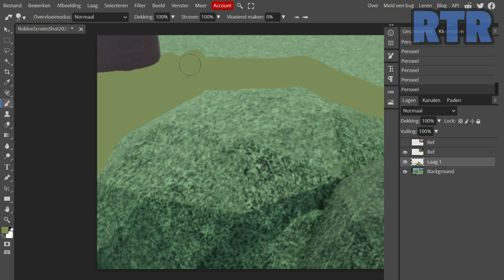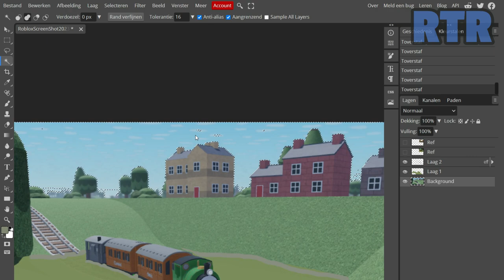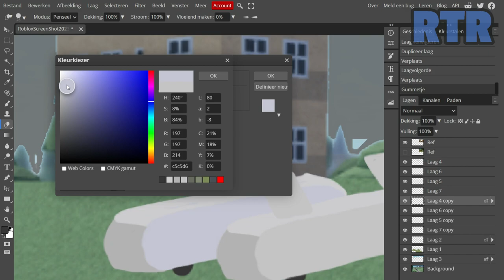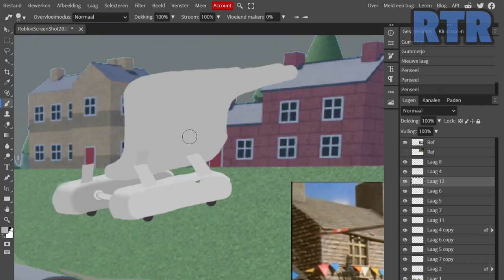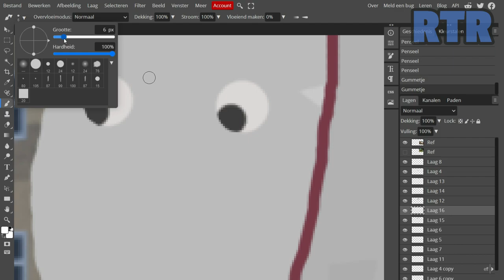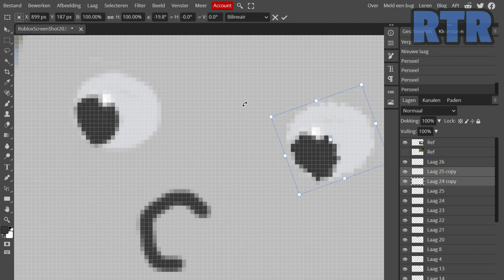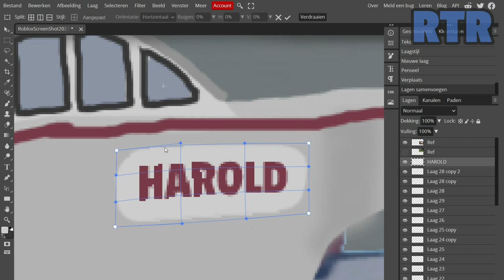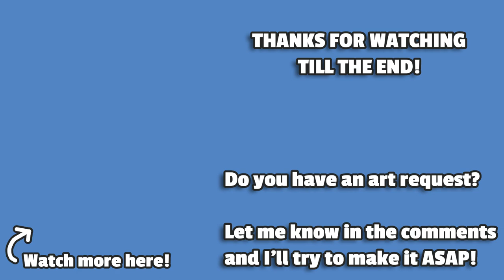Harold | ThomToys World Speed Art #21